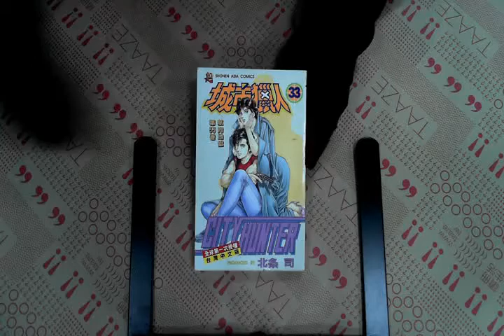TAAZE｜城市獵人(33)(FE0033) 二手書書況 9789571305929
TAAZE｜讀冊生活網路書店「城市獵人(33)(FE0033)」，找二手書請至